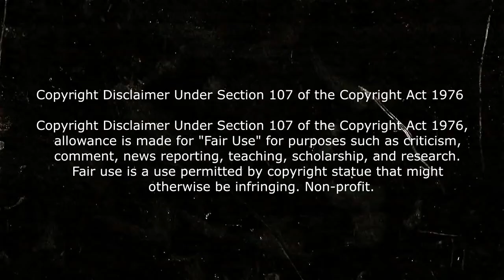🔰 PUEDEN HACKEAR CUALQUIER TARJETA DE CRÉDITO Y NADIE LO NOTA | Resumen Hacker Anonymous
🔰 PUEDEN HACKEAR CUALQUIER TARJETA DE CRÉDITO SIN QUE NADIE LO NOTE | Resumen de películas
Para mas critica/review y resumen de series y peliculas
Por si no lo viste: Hacker Anonymous resumen y critica de la pelicula